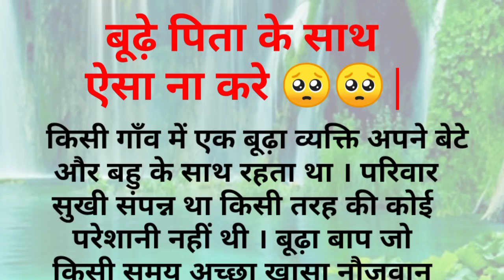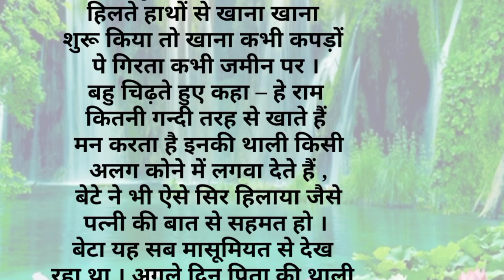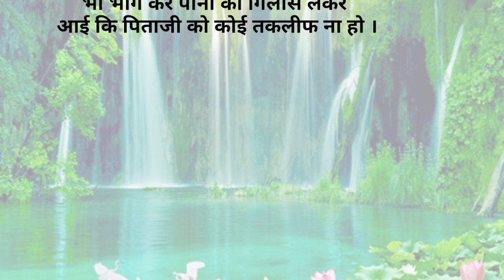//Suvichar//An //emotional heart touching true story motivational Sacchi kahani Hindi